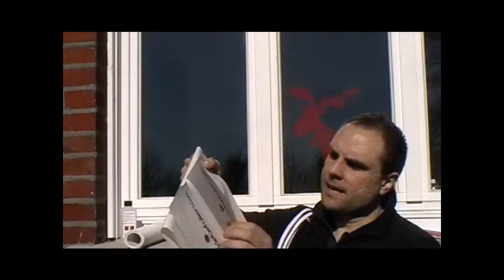bedruckte Glasdekorfolie schnell und einfach nass verkleben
In diesem Video sehen Sie wie eine bedruckte Glasdekorfolie als Schaufensterbeschriftung nass verklebt wird. Nassverklebung bei individuell hergestelltem Sichtschutz schnell und einfach.

Mo.-Do.: 9 bis 16 Uhr
Fr.:     9 bis 14 Uhr

Gütersloher Str. 69 a
D-33161 Hövelhof